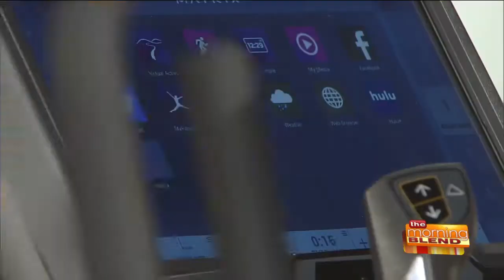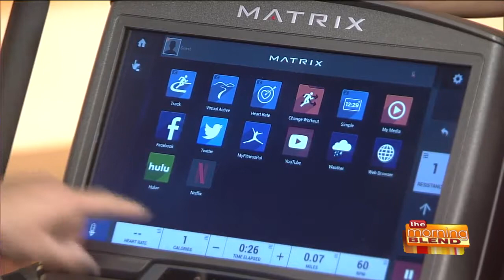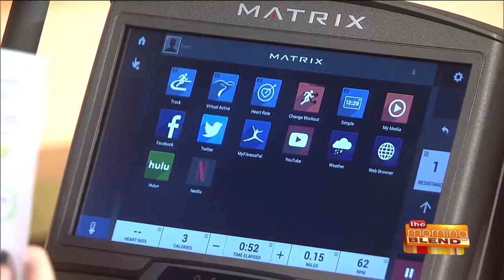Get a Jump Start on a Healthy New Year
Every year, one of the top New Year's resolutions is to get healthy and exercise. But getting to a gym doesn't always fit into your routine. Home fitness equipment works with your lifestyle, but not all equipment sellers are equal. Joining us to discuss how Johnson Fitness &amp; Wellness can find the right equipment for you and give you one-on-one support are Galen Wood and Jenny Page.  You can get high quality treadmill for as little as $499. And you can get an extra $200 off on Matrix Fitness equipment for a limited time. Johnson Fitness &amp; Wellness has financing available, too! They have 5 stores in the Milwaukee area: Greenfield, Brookfield, Mequon, Waukesha, and Racine.